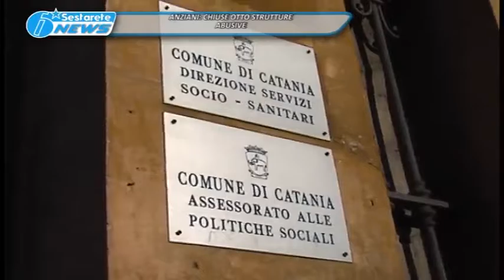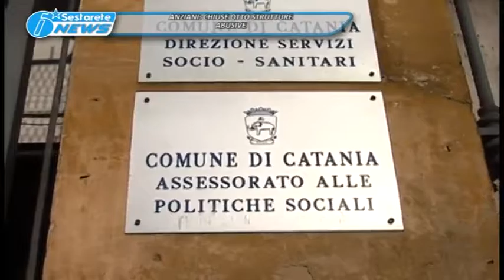TG LA SESTA 06 08 2016